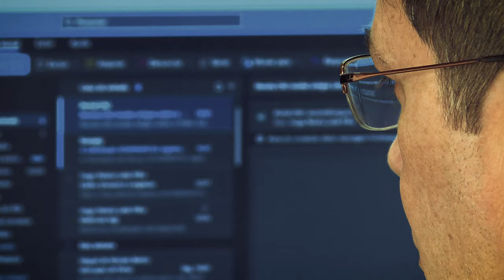A inteligência artificial a favor da celeridade judicial I Decisões do STJ sobre o tema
Uma inovação está transformando o judiciário brasileiro: a inteligência artificial (IA). Ela tem sido uma aliada eficiente na prestação jurisdicional e na aceleração dos processos nos tribunais. De acordo com dados de 2023 do Conselho Nacional de Justiça (CNJ), atualmente, 62 tribunais usam IA, ou seja, 66% das cortes do país.
Nessa reportagem especial você vai conferir como o Superior Tribunal de Justiça (STJ) se tornou pioneiro no assunto, sendo o primeiro a ter uma Assessoria especializada em Inteligência Artificial (AIA). O STJ desenvolveu programas como Athos, Corpus927, eJuris, SJD-Indexação Legislativa e Sócrates 2 e fechou mais de 30 acordos de cooperação técnica, entre elas,  com a Advocacia-Geral da União (AGU).